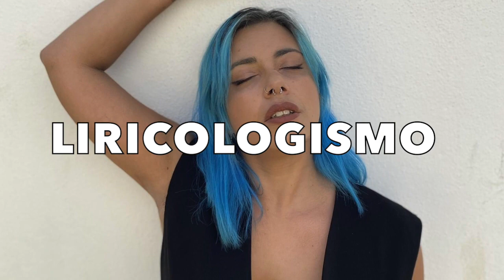L' INTERVALLO DI ANTONIO SYXTY DEL 12 FEBBRAIO 2024 -N°369- MARZIA D'AMICO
Marzia D'Amico (Roma, 1989) è ricercatrice precaria e lavora sulla poesia femminista verbivocovisuale. Oltre agli articoli scientifici, poesie, prose, traduzioni, e contributi su letteratura, queerness, e femminismi sono apparsi su carta, online, e alla radio, sia in lingua italiana che inglese. Cura mensilmente, in collaborazione con due compagne, la newsletter femminista:
Ghinea.